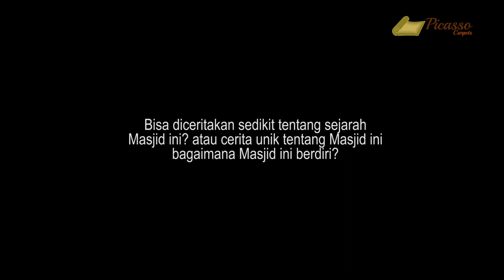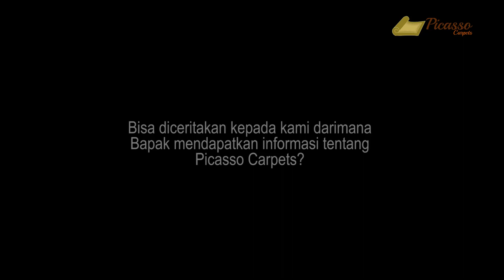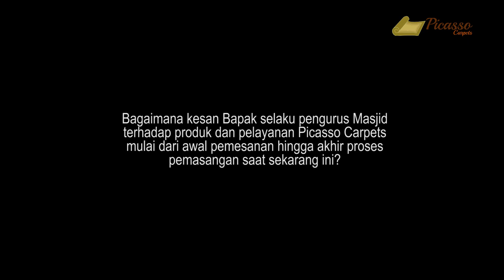PEMASANGAN KARPET MASJID DI MASJID AL AMIN PURWOREJO HANYA BEBERAPA JAM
Alhamdulillah telah terpasang karpet masjid B+ Premium di Masjid Al Amin Griya Boro Mukti Permai Borokulon, Banyuurip Purworejo.  Proyek ini dikerjakan oleh tim teknisi ahli yang datang langsung ke lokasi untuk instalasi karpet masjid secara maksimal.

Hamparan hijau karpet masjid tampak begitu sejuk berpadu dengan konsep ruangan dengan ciri arsitektur islam yang kental dengan desain mozaik berulang di bagian mimbar hingga jendelanya.  Alhamdulillah. Jamaah masjid Al-Amin kini bisa beribadah dengan lebih nyaman dan semangat di atas karpet masjid premium buatan Turki berketebalan 14mm ini.

Terima kasih atas kepercayaannya semoga menjadi berkah.

ikuti akun Instagram kami:
1. Picasso carpet jakarta: